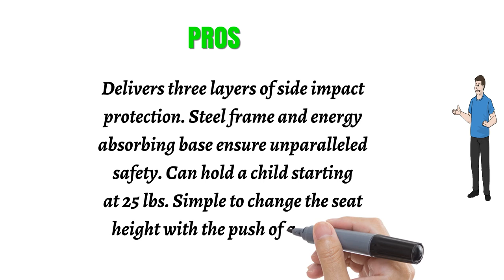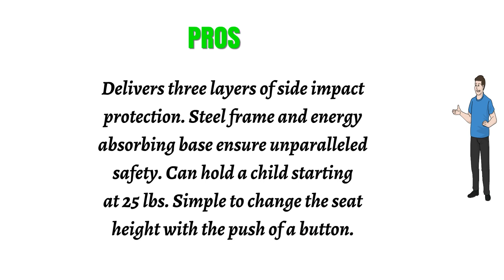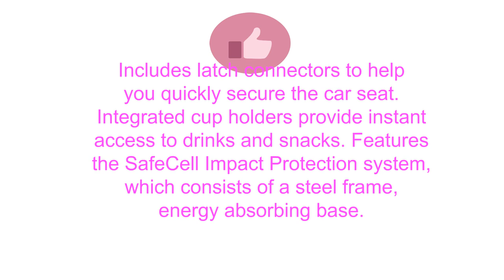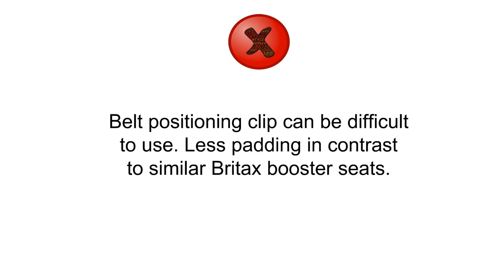Top 3 Best Britax Booster Seats You Can Buy 2019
3. Britax Pinnacle ClickTight G1.1 Harness-2-Booster Car Seat, Venti

2. Britax Pioneer Combination Harness-2-Booster Car Seat, Oasis

1. Britax Highpoint Belt-Positioning Booster Seat, Asher